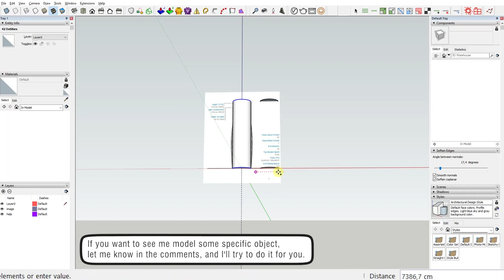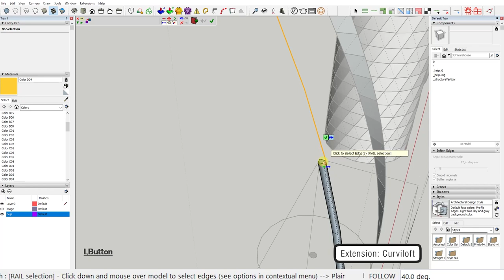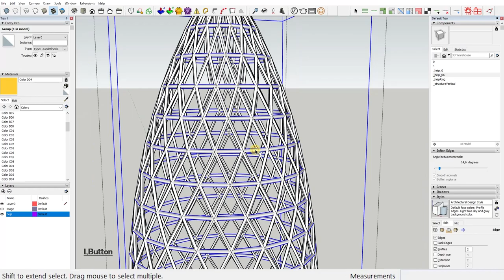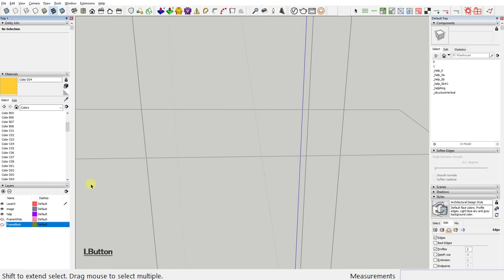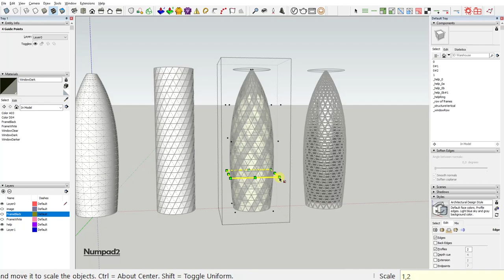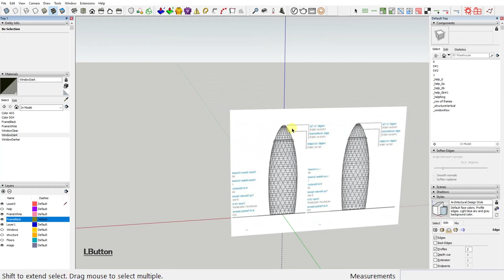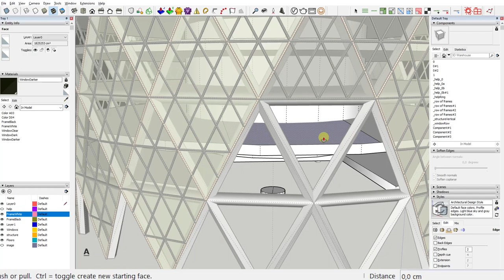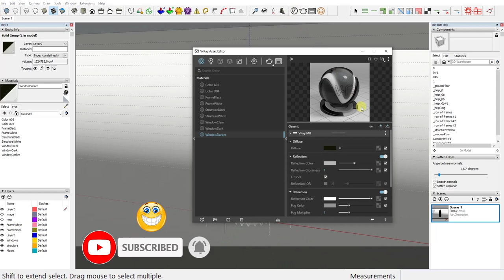Modeling the Gherkin with FFD - World’s Greatest Architecture - Sketchup and Vray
This video is a part of the Worlds Greatest Architecture Series. In this series I'll teach you to model some of the most famous buildings in human history.
Today we're going to model the 30 St Mary Axe (known previously as the Swiss Re Building), informally known as The Gherkin, in London, UK
If you want to follow along with all the steps, and recreate this exact model yourself, I suggest you set the speed of the video to 0,25. That way you can follow the tutorial with no problem. But If you’re just here  for the speed build timelapse, just sit back and enjoy the video as is, or you can even double the speed.

In the lower right corner of your screen you can see what I’m typing but beware, I don’t use Sketchup default shortcuts as you’ll probably notice, but I’ll list all my custom shortcuts right below.
Here is the full list:

Ctrl+1 - Select tool
Ctrl+Q - Draw line
Shift+A - Draw arc
Ctrl+W - Mirror tool (plugin)
Ctrl+Shift+X - Move tool
Ctrl+Shift+A - Offset tool
Ctrl+R (or R) - Rotate tool
Alt+Y - Hidden geometry (on/off)
Ctrl+D - Tape measure
S - Scale tool
E - Eraser
C - Draw circle
Y - Draw rectangle
V - Paint bucket (Alt - Eyedrop tool)
A - Push pull
The rendering is done with Vray plugin for sketchup, but I keep it extremely simple. I just decrease the intensity of the light, increase the size of the sun to get that soft shadows effect and work around refraction and reflection of the materials.
If you happen to like this video I kindly ask you to click the like button and to check out the other videos of this series and consider subscribing to this channel. I’d really appreciate it and It would help me a lot.

30 St Mary Axe (known previously as the Swiss Re Building), informally known as The Gherkin, is a commercial skyscraper in London's primary financial district, the City of London. It was completed in December 2003 and opened in April 2004. With 41 floors, it is 180 metres (591 ft) tall  and stands on the former sites of the Baltic Exchange and Chamber of Shipping, which were extensively damaged in 1992 in the Baltic Exchange bombing by a device placed by the Provisional IRA in St Mary Axe, a narrow street leading north from Leadenhall Street.
After plans to build the 92-storey Millennium Tower were dropped, 30 St Mary Axe was designed by Norman Foster and Arup Group. It was erected by Skanska; construction started in 2001.
The building has become a recognisable landmark of London, and it is one of the city's most widely recognised examples of contemporary architecture.